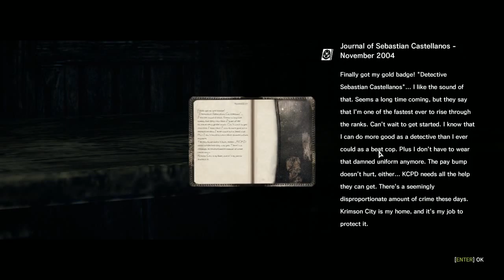The Evil Within Part 2 - Rebelgaming.co.uk - 1 / 5